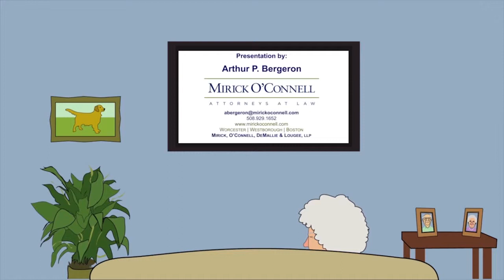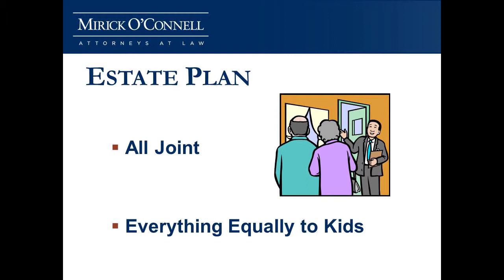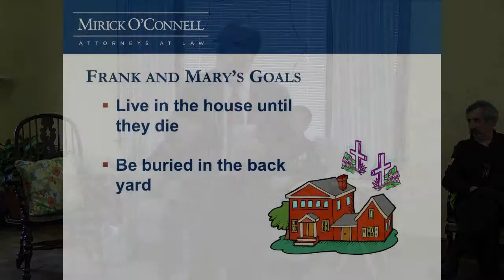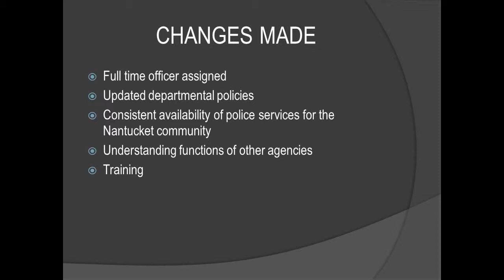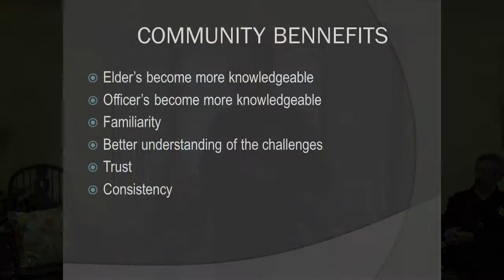Staying At Home No Matter What Part 1